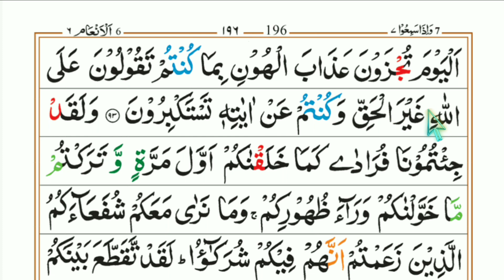Para 07 part 24 ||Level Up Your Quran Recitation || Learn Tajweed and Read with Precision.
Quran Sharif tajweed ke sath padhna sikhiye basic se Ghar baithe apne mobile per hamare channel Learn Quran kids ke jarie:

quran tilawat
quran
quran recitation
quran tajweed
quran ki tilawat
quran sharif
quran 7th para
Learn quran
Read Quran